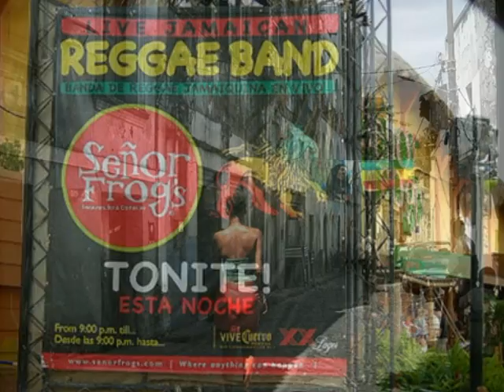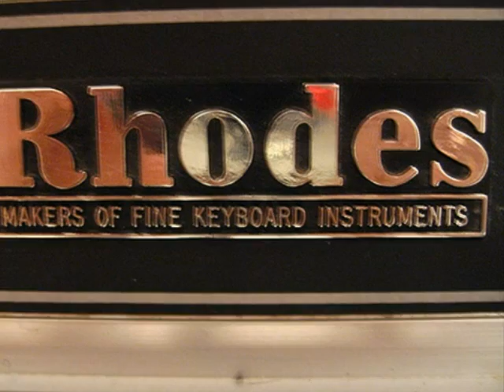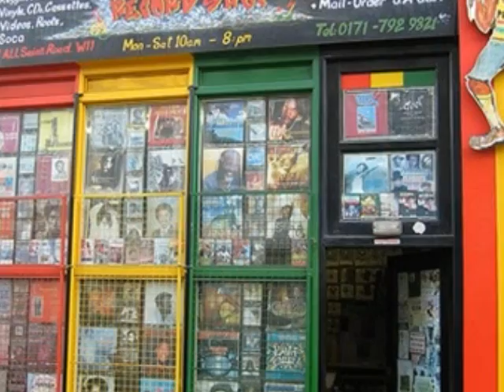Travel In Island David Briot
En écoute sur la page SMALLHOUSE
Et sur l'album Music Hall Tourist